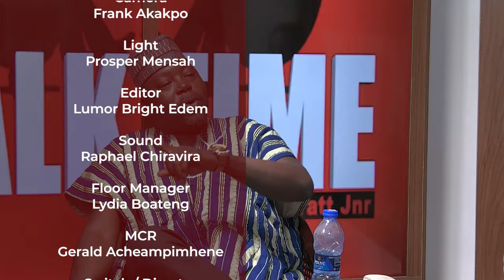TALKTIME with Kwesi Pratt, Jnr. 27-01-24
In this episode of Talk Time TV show on Pan African television with host Bless Koku Alamasor and his guest Asaki Samson Awingobit, Executive secretary, Import and Export Association, discussing the topic freight forwarding in Ghana as a major challenge facing importers and exporters in Ghana.